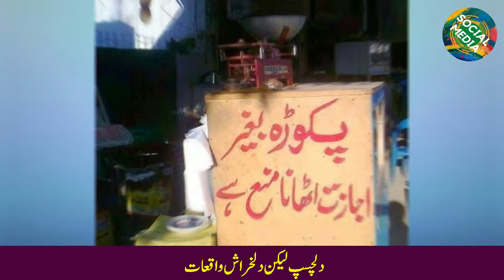Strange, Funny, Entertaining and Serious videos, HERA PHERI. corruption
Strange, Funny and entertaining Corruption.